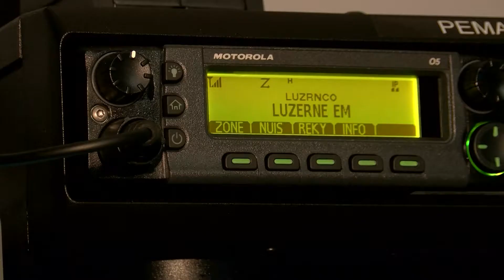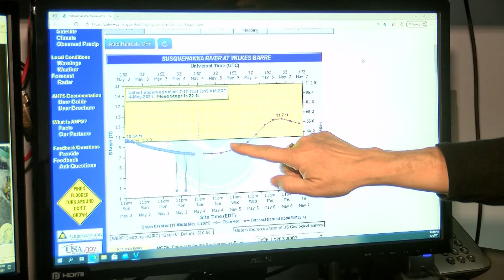A Day with EMA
Luzerne County EMA